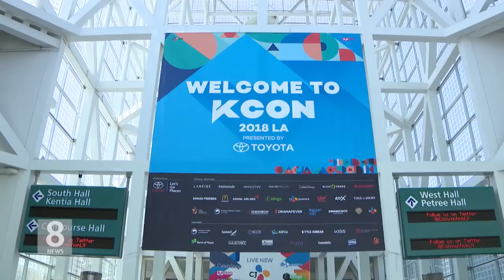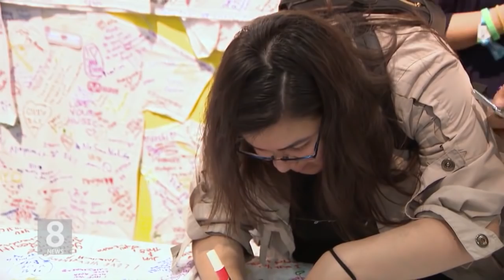08.13.18 글로벌 한류 플렛폼 안착 2018 케이콘 LA